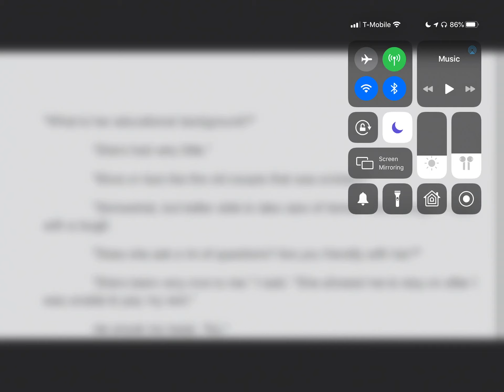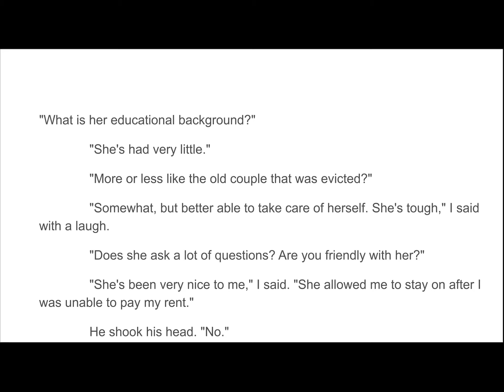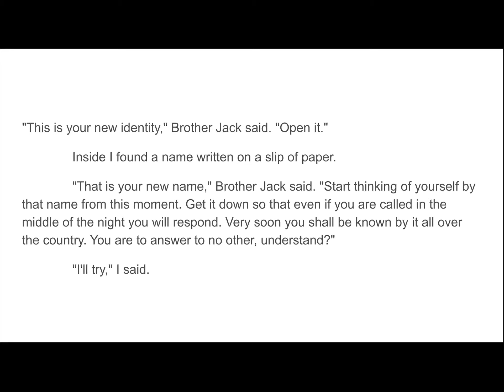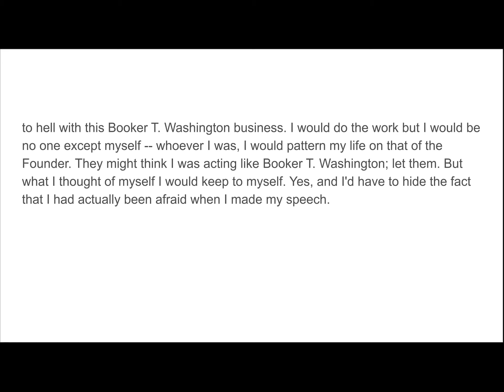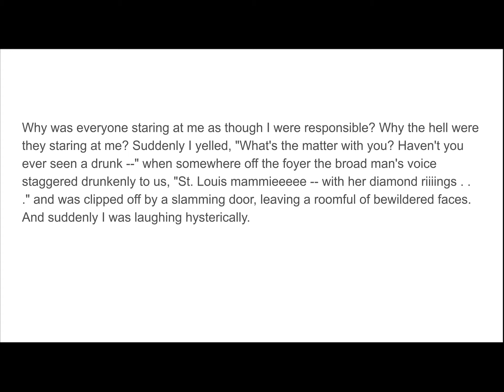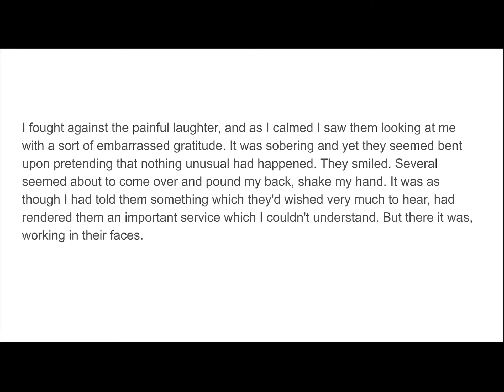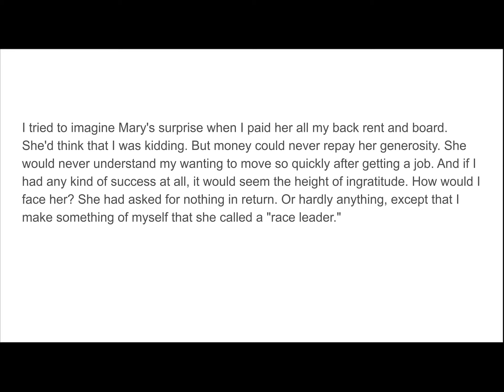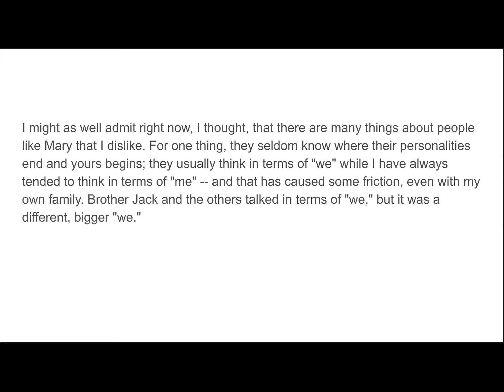Invisible Man Chapter 14 Day 2 Quotes and "A Party Down at the Square" Video Lecture